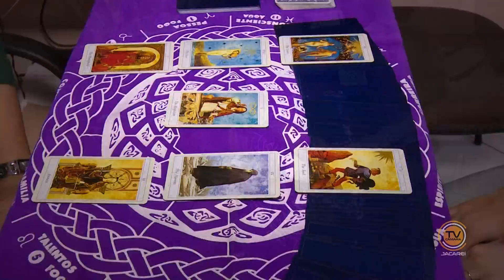Minha Profissão - Taróloga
Confira neste vídeo o que faz e como é o dia a dia de trabalho de uma Taróloga.